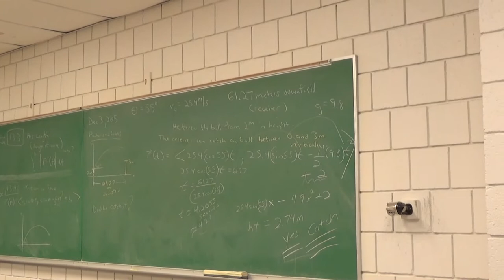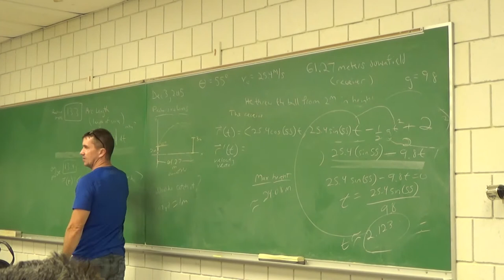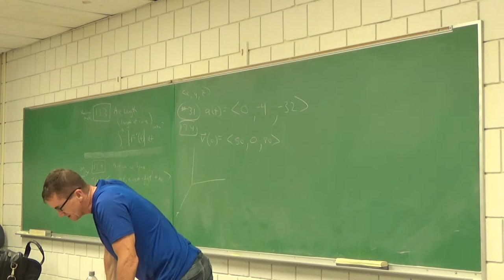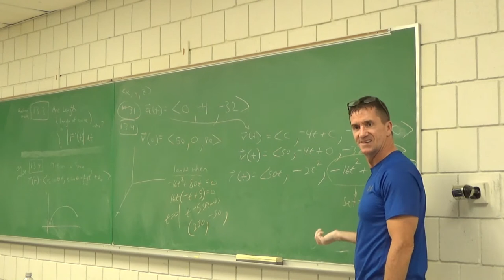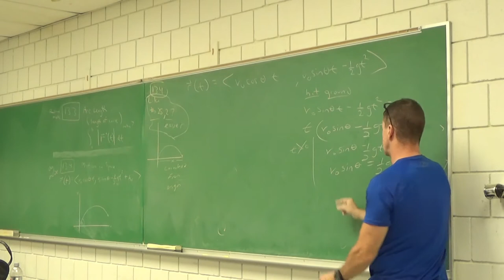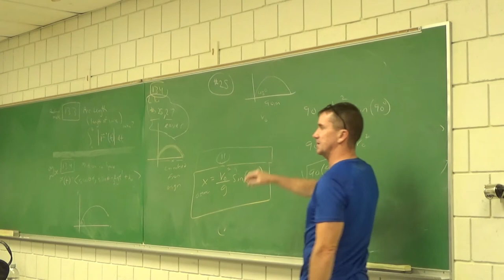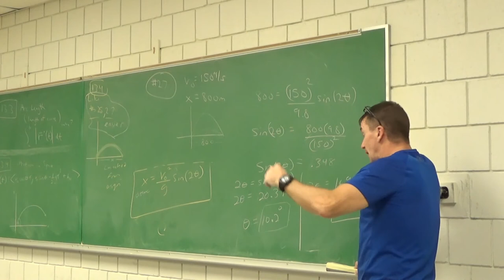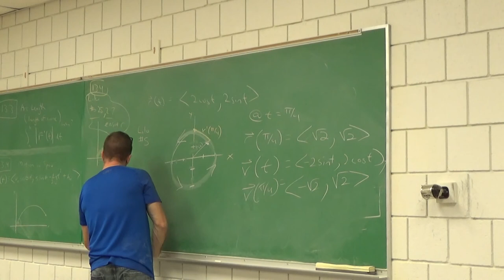Lect 5 Pt.2 Ch #13.3 Arc Length & Curvature Ch #13.4 Motion In Space: Velocity & Acceleration